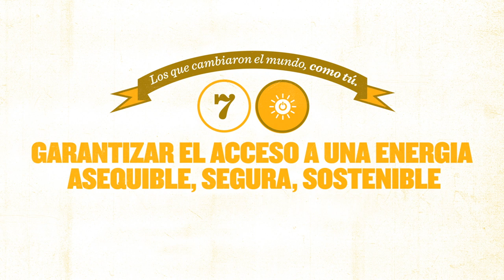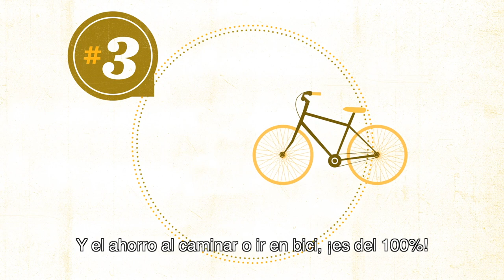ODS 7: ENERGÍA ASEQUIBLE Y NO CONTAMINANTE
Para alcanzar una vida digna, es preciso un consumo mínimo de 0,5 kWh / día de electricidad por habitante. Hoy en día no
podríamos imaginarnos nuestra vida diaria sin electricidad. Pero más de 1.200 millones de personas viven sin ella, la mayoría en
África y Asia. Sin electricidad, las clínicas no pueden almacenar vacunas para los niños, los alumnos no pueden hacer los deberes
cuando caer el sol y los empresarios no pueden dirigir empresas competitivas.
Otros 2.800 millones de personas dependen de la leña, el carbón vegetal, el estiércol y la hulla para cocinar y calentarse, lo que
provoca más de 4 millones de muertes prematuras al año por contaminación del aire en locales cerrados.
Todos podemos contribuir a nuestra escala, ahorrando electricidad y apostando recursos energéticos renovables, y adoptando
tecnologías, infraestructuras y transportes no contaminantes.